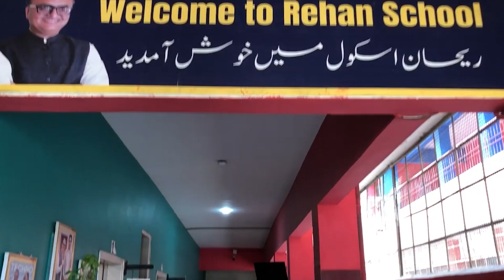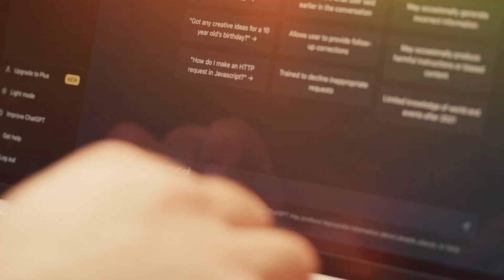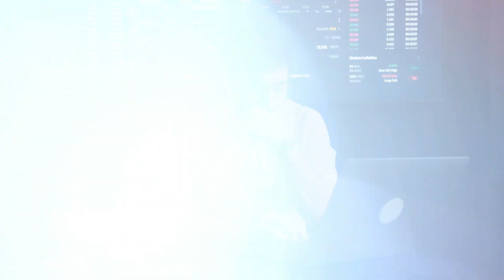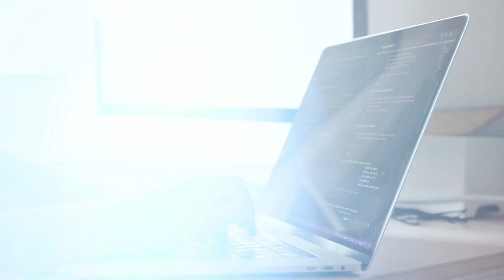Dollars Will Rain If You Learn Coding With Ai | Coding Books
In this insightful video, Sir Rehan Allahwala highlights the importance of coding and AI for the future. Through the innovative books of the Rehan School System, students can not only understand technology but also develop skills that help them earn dollars.

If you're planning to transform your life with technology and AI, this video is a must-watch!

Rehan School System Books: A revolutionary approach to preparing students with 21st-century skills!

Topics Covered:
- The future of AI and coding
- How AI unlocks endless career opportunities
- Sir Rehan's vision and the Rehan School System